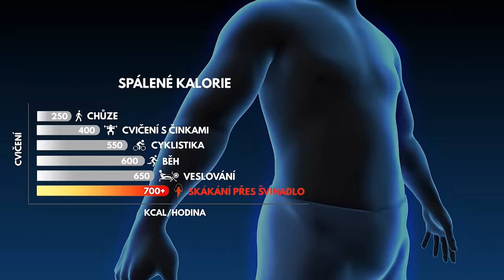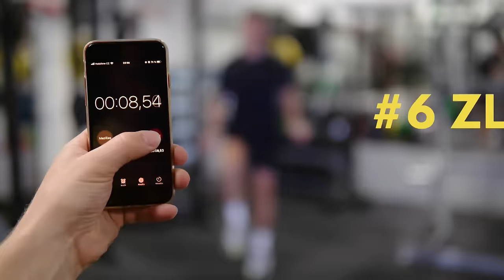10 BENEFITŮ Skákání Přes Švihadlo - Proč Bys Měl Začít Švihat i TY?!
Proč je švihadlo tak pekelný nástroj a měl bys ho začít používat 💪?

1. Posiluješ celé tělo.
2. Spálíš více kalorií.
3. Netrpí klouby.
4. Zlepšíš koordinaci.
5. Můžeš skákat kdekoliv.
6. Zlepšíš kondici.
7. Je to zábava!
8. Můžeš trénovat rychlost, sílu i vytrvalost.
9. Budeš zdravější.
10. Může skákat kdokoliv.

A jaká je největší výhoda pro Tebe? ✔